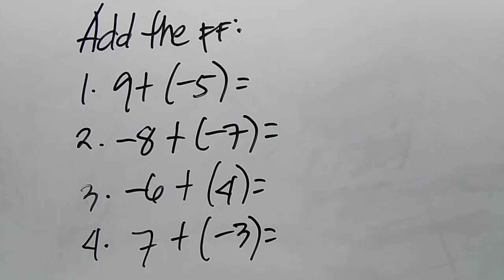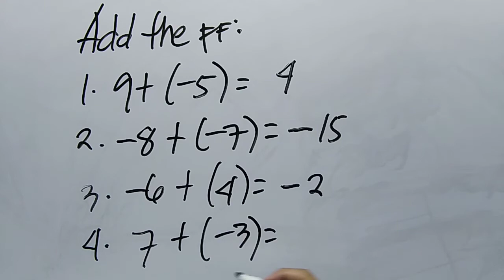HOW TO ADD INTEGERS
addition and subtraction of integers for class 7 in english,
addition and subtraction of integers for class 7 in malayalam,
addition and subtraction of integers for class 6 malayalam,
addition and subtraction of integers for class 6 without number line,
addition and subtraction of integers for class 7 in tamil,
addition of integers for class 6,
addition of integers class 6 in english,
sum of all integers equals –1/12,
addition of integers example,
how to do addition of integers class 7,
how to do addition of integers on number line,
how to do addition of integers class 6,
addition of integers class 6 magnet brains,
addition of integers class 6 with number line,
addition of integers class 6 without number line,
addition of integers class 7 tagalog,
addition and subtraction of integers for class 6 in hindi,
addition and subtraction of integers using number line,
addition and subtraction of integers on number line,